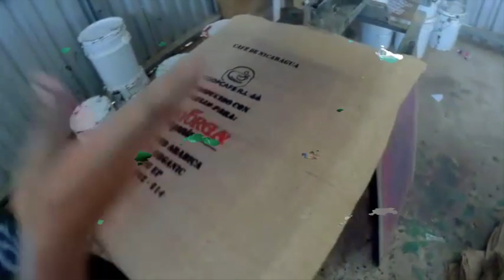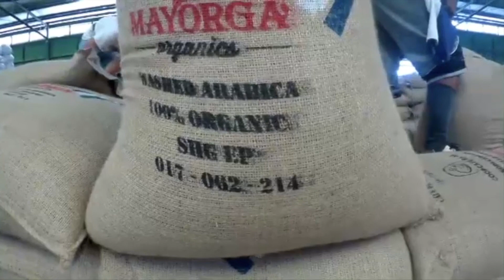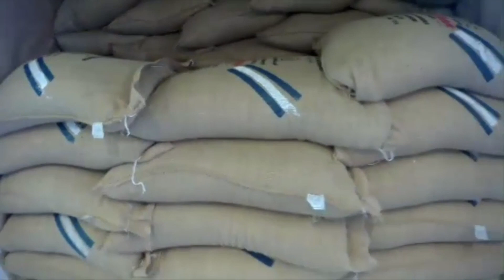Mayorga Organics: Exporting Process, Nicaragua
This video is about NICARAGUA